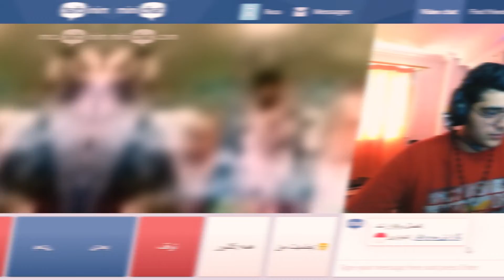مینی چت یا چت با غریبه | فوحش یادش دادم